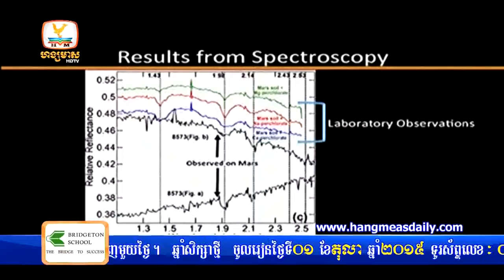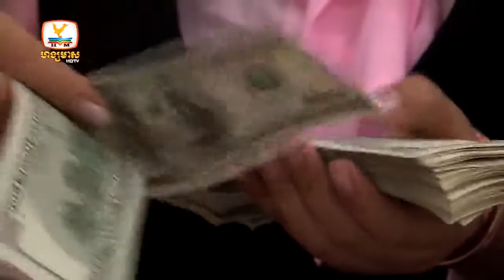Hangmeas HD [ The Evening News ] សេដ្ធ / 30 September 2015